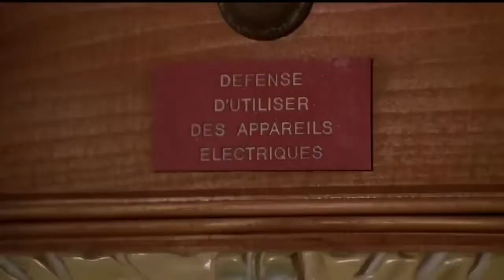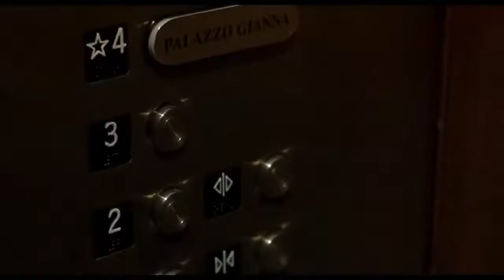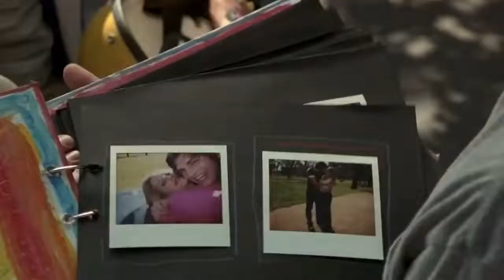Just married 2003 Romantic movie explanation in hindi | hollywood hot movie in hindi 2022